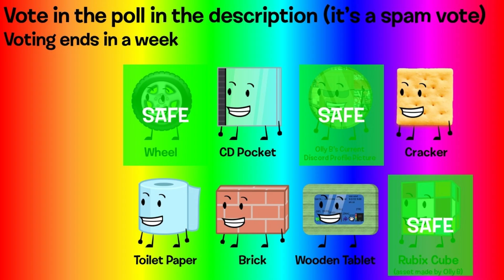ASTILE 3 : Dodging Bullets